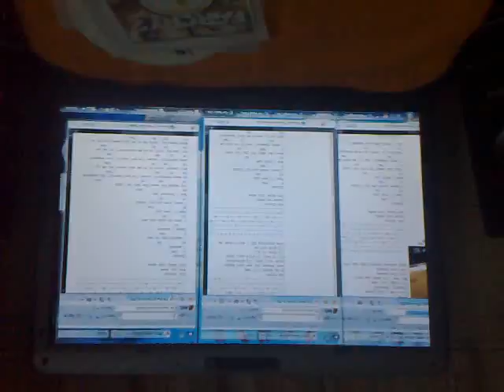far away cover by nickelback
far away by nickelback-jon version